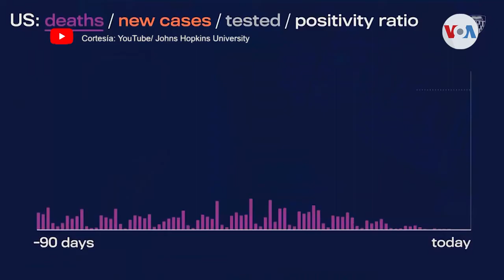Johnson & Johnson afirma que su vacuna puede requerir de refuerzo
La empresa Johnson & Johnson informó que una segunda dosis de su vacuna brinda hasta un 94% de efectividad inmunológica contra el coronavirus. José Pernalete nos dice que al mismo tiempo, en Estados Unidos la pandemia ya se ha cobrado tantas muertes como la pandemia de influenza de 1918.

 ¡Visítenos!